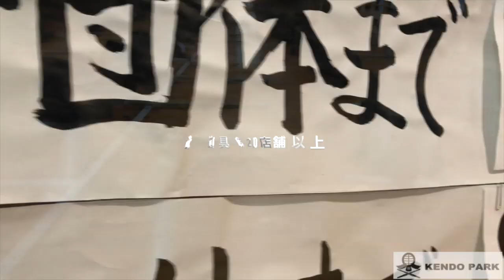【剣道あるある】異様に面つけ遅い奴。黙想したまま号令忘れる奴。あるある第2弾｜kendo aruaru part2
▼実践！剣道あるある第1弾

▼制作協力
プロダクションＨＩＴ